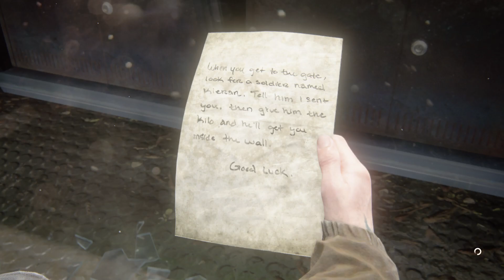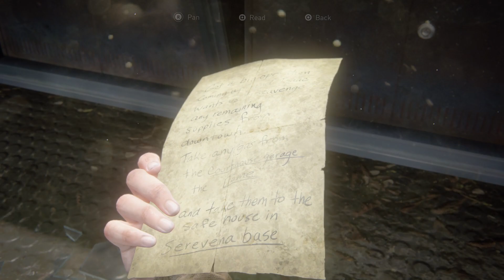The Last Of Us Part II Remastered Walkthrough Part 5 (PlayStation 5)